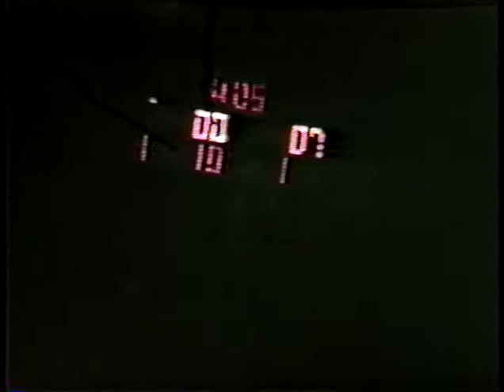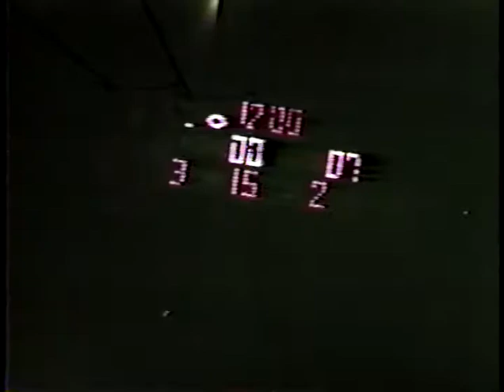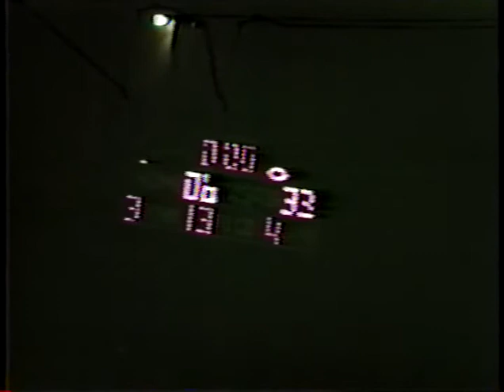1985 St Joe at Portage Northern